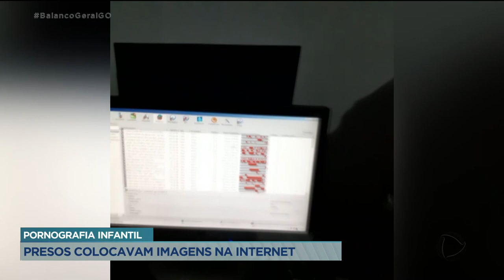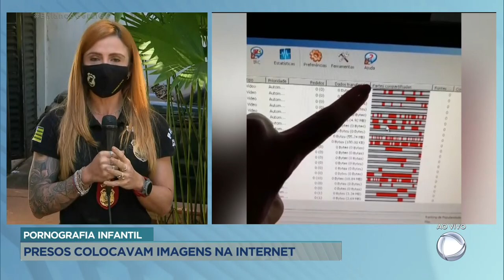PORNOGRAFIA INFANTIL: PRESOS COLOCAVAM IMAGENS NA INTERNET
FALAMOS COM O DOUGLAS BRANQUINHO SOBRE A OPERAÇÃO REALIZADA PELA DELEGACIA DE CRIMES CIBERNÉTICOS E A DEPAI SOBRE O COMBATE À PORNOGRAFIA INFANTIL PELA INTERNET.